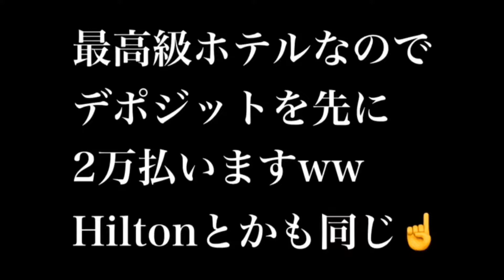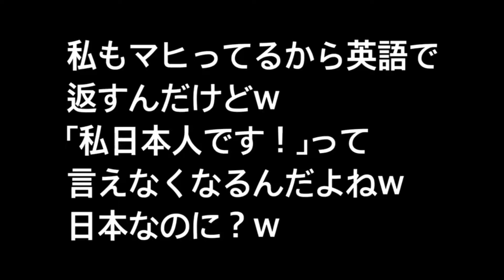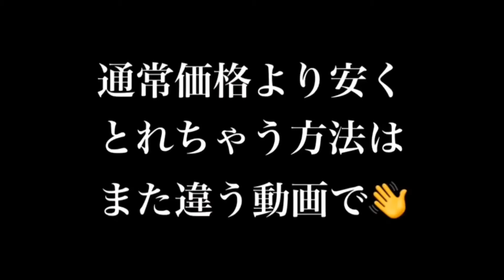世界に誇る✨リッツカールトンホテル🏨一泊◯万円！？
ホテルマニア葉月が出張がてらに
泊まった東京都港区品川プリンスホテルと
世界最高級リッツカールトンホテルの
レポ動画です🙄🏨

次回は韓国編🇰🇷突入します😃

〜快適にお得な旅を✈️😎〜

IHGは国際的なホテル会社です🏨

IHGのホテルは、毎年約1億5,700万人の
ゲストを歓迎し、約100カ国の5,220軒以上のホテルで770,000を超える客室を

アジア、中東、アフリカでは、
280以上のホテルがオープンしており、
150のホテルがパイプラインにあります。

9つのホテルブランドには、
世界で最も有名で最も人気のあるものが
含まれています。

世界の主要都市や
リゾートの豪華な高級ホテルから、
素晴らしいサービスと価値を提供する
信頼できる家族向けホテルまであります🏨

特定のブランド🏨をお探しの場合は、
左側のキーワード検索オプションを
使用して、
探しているブランド🏨の略語を
入力してください☝️⬇️

 • IHG：MB
 • ステイブリッジ：SB
 • ホリデイイン：HI
 • ホリデイ・インエクスプレス：EX
 • クラウンプラザ：CP
 • インディゴ：IN
 • インターコンチネンタル：IC

＊ちなみにホリデイインバンコク🇹🇭は
タイ出張の際に宿泊しましたが、
メインストリートのスクンビット通り沿いにあり、
立地もコスパも部屋も高級感があって良かったです🏨✨

早期予約、アジア、MiddleEast＆アフリカのIHGホテル割引✈️
a href=" Early/aAnd take off with great savings when you stay at IHG Hotels in Asia, MiddleEast & Africa!

IHG - シンガポール
早期予約、IHG割引でシンガポールへ✈️🇸🇬
a href=" Early/aAnd take-off to Singapore with great discounts with IHG!

＊英語が苦手な方はページから
日本語訳ページに変えて御覧下さい💁‍♀️

✨賢く旅するメリット✨
IHG™リワーズクラブには
クラブ、ゴールドエリート、
プラチナエリート、スパイアエリート
の4つの会員ステータスがあります⭐️
会員になることで特別割引、高待遇(インターネット無料、レイトチェックアウト、客室無料アップグレード)、ポイントやマイル獲得等の特典があります🤩👍

海外、国内と出張を含めて動画アップしています♫
お願いします‼️👍
♪~ ゛(´д｀*)゛~♪~♪

HCOチャンネル YouTube

9/15オープン飲食店
スナック華美月〜Hanamizuki〜
ママ  葉月 Hazuki

群馬県渋川市石原209-1 2F

下記のリンクを押すと追加ページに変わります⬇️
又はLINE@ID検索でも追加可能です。
@lya0661l (ID検索の場合は必ず@も含めて検索して下さいね。)

[仕事依頼]

🍀弊社では様々なコンサル、
マネージメント、宣伝広告、
ロゴ、名刺、フライヤー、ステッカー、
プレゼン資料、HP作成
映像作成等も常時承っております😃

企業様案件、スポンサー様も募集して
おりますので、

Hazuki Consultation Office
代表  葉月 綉菜